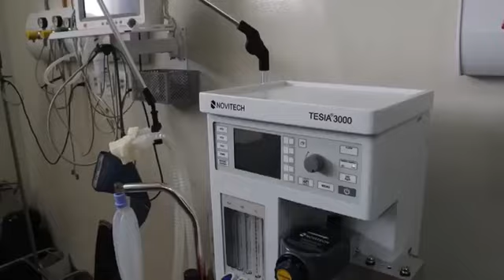A GESTÃO MUNICIPAL NÃO TEM MEDIDO ESFORÇOS PARA GARANTIR UM ATENDIMENTO DE QUALIDADE NO H.M.A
VÍDEO  |  A GESTÃO MUNICIPAL NÃO TEM MEDIDO ESFORÇOS PARA GARANTIR UM ATENDIMENTO DE QUALIDADE NO H.M.A

A gestão municipal não tem medido esforços para garantir um atendimento de qualidade no Hospital Municipal de Açailândia.  São investimentos contínuos em toda a estrutura do prédio. As mudanças e melhorias estão transformando a principal unidade de atendimento do município.

ASCOM PMA
Prefeitura de Açailândia – Compromisso com Você